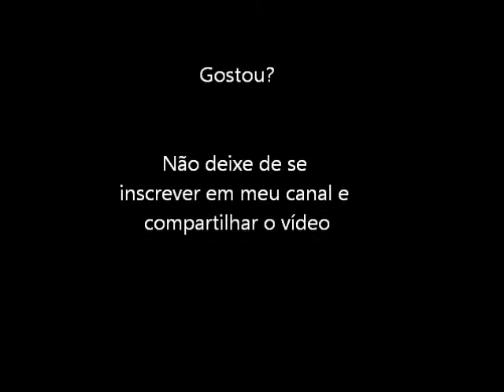Cyber Core (Turbo Grafx 16) Abertura e Demo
Abertura e uma pequena demonstração do jogo Cyber Core para o Turbo Grafx 16